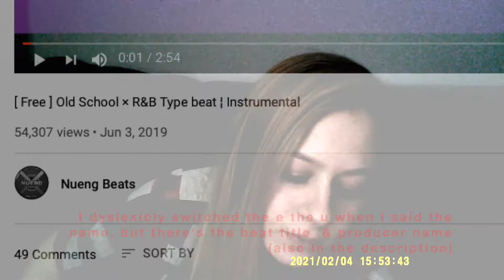ANiMAL - Freestyle "Leave You Behind" (Prod. Nueng Beats)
Took a smoke break, sang a song, here it is ^